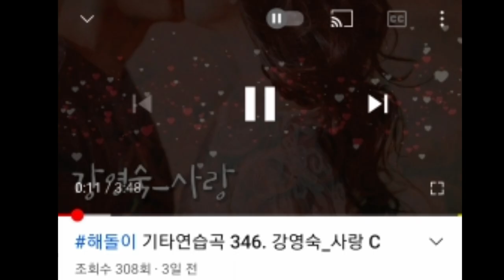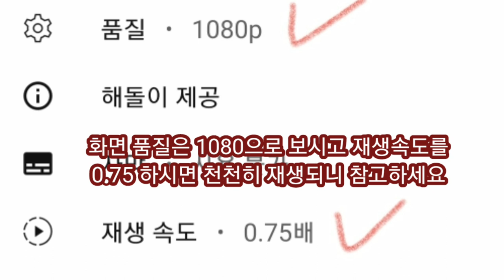해돌이 떠먹여주는기타 347. 이승연_잊으리 C 전주,간주 3회 반복연습하기[자막제공]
C.2카포  [구독자 김찬수님 요청곡]